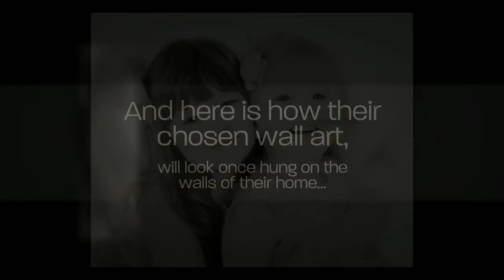Sharon, Becky, Lana & Ava